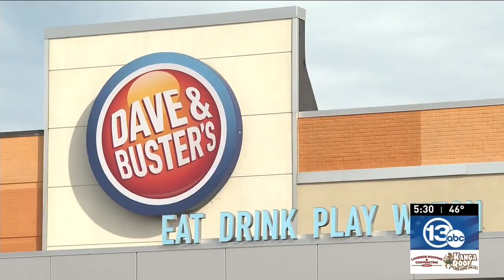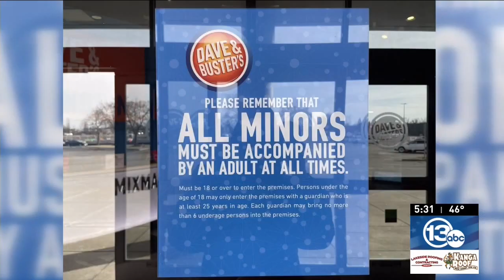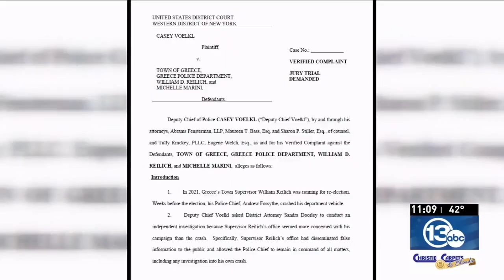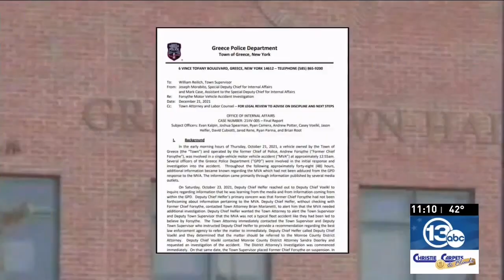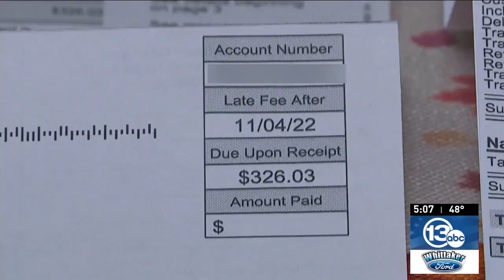Video shows brawl inside Henrietta Dave & Buster's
It was anything but fun inside Dave & Buster's at Marketplace Mall on Saturday night.

Cell phone video shows a group of about 20 juveniles allegedly attacking a Dave & Buster's employee, sending him to the hospital.

"He was struck by someone with a closed fist, which soon led to him falling on the ground," said Sgt. Keith Ball from the Monroe County Sheriff's Office.

"Once he was down on the ground, they were punching him and kicking him."

Plus, Officer sues Greece Police Department over investigation into former chief's crash, and

0:00 Video shows brawl inside Henrietta Dave & Buster's
2;16 Officer sues Greece Police Department over investigation into former chief's crash
5:13 RG&E customers sound off at first in-person public forum